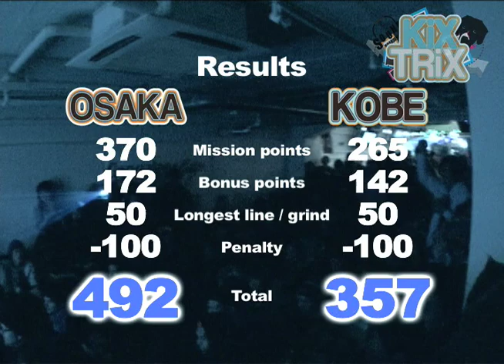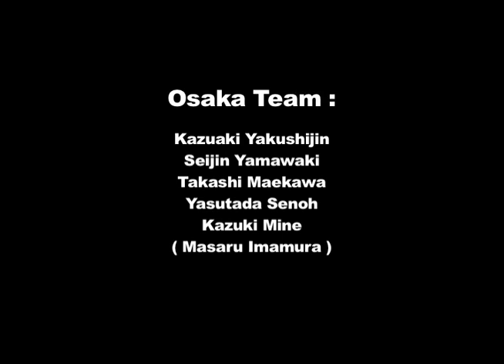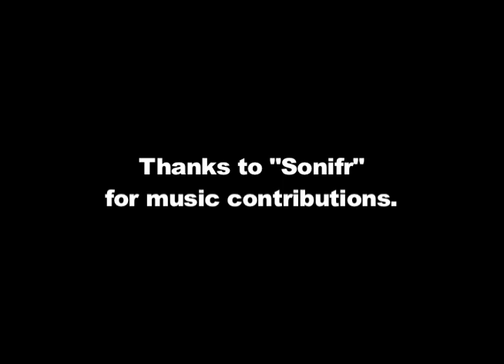KiX TRiX 2011 pt.5/5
SOUNDBOARDING & BEST FRIEND Skateboards present "KiK TRiX 2011" pt.5 (Final).

Osaka team:
Kazuaki Yakushijin
Seijin Yamawaki
Takashi Maekawa
Yasutada Senoh
Kazuki Mine
( Masaru Imamura )

 Kobe team:
Kenji Mizokami
Kenshiro Yagi
Yuji Hashimoto
Shoji Yamamoto
Shunsuke Satoh

Judge:
Venix
Kamome
Minamo
Bug
Muraccho

Rules:
Your team must complete as many goals/mission as possible in the set time limit to earn the maximum amount of points. All golas/missions don`t have to be completed, but the team with the most points wins. You have exactly 3 hours/ 3 tapes to complete your goals/missions. Your team will receive 8 location envelopes with the goals/missions inside. The envelopes CANNOT be opened until you reach the location, which you must show the filmer before you open it. The filmer CANNOT stop filming and must film at all times.

Bonus points will be given for clean/ perfect tricks, and also for doing better tricks than the goal/ mission card says. (for example, if the card says "kickflip a 5 stair", but they BS flip instead)

but...

Your team will lose points for sloppy ass tricks or for doing something easier than the goal mission card. (for example, if the card says "kickflip a 5 stair", but they just ollie it instead)

The 8 location envelopes:
1. Hat Kobe
2. The new skatepark (I forgot the name)
3. Higashiuenchi
4. Sumitomo bank
5. Meriken Park
6. Haneko
7. Shelter
8. Randomness (not a location, but other random missions. )

Area goals:
Higashiuenchi 135pts:
1. Ollie the big 3 stair with the takoyaki bumps - 25pts
2. Double 5 challenge: Ollie/kickflip - 40pts
3. Team challenge: back to back grinds on the bottom stair in the court - 45pts
4.  do a 5 trick line *bonus points will be given for additional ticks* - 30pts

Sumitomo 115pts:
1. 4up 4down line: go up the 4 and down the 4 in one line - 45pts
2. Sumitomo wall ride - 25pts
3. Manual the entire top of the 4 - 45pts

Meriken 180pts:
1. flip to manual (any combo is okay) - 30pts
2. Nollie BS heelflip the easter Island sculpture - 30pts
3. Do a "Tower Dynamite"! - 50pts (hahahaha)
4. BS 180 from the top of the big 4 by the Mosaic penis - 40pts
5. Noseslide the ledge by the bricked ground - 30pts

Haneko 150pts:
1. Ollie the Haneko 4 - 80pts
2. Grind to Grind: combo grind..for example double bluntslide : ) (yeah right!) - 25pts
3. 50 palms: 5.0 the ledge next to the palm tree down the 4 - 45pts

The new skatepark 100 pts:
1. Flip to grind the super small rail - 20pts
2. 50-50 the big ledge - 50pts
3. Team challenge: back to back stalls on a quarter pipe - 30pts

HAT Kobe 100 pts:
1. do a 5 trick line *bonus points will be given for additional ticks* - 100pts

Shleter Skateshop - 100pts:
1. 6-pack Sunday - 60pts

Randomness 120pts:
1. Get a security guard to ride your skateboard - 20pts
2. Ride a ride at Mosaic park - 20pts
3. Try to pick up a girl or get her phone number - 20pts
4. Sticker challenge: get a point for every sticker you put up - 20pts
5. Naked challenege: do a grind, ollie, or line naked  (what do you think...too gay?) - 20pts
6. Sudden death game of skate on a train platform - 20pts